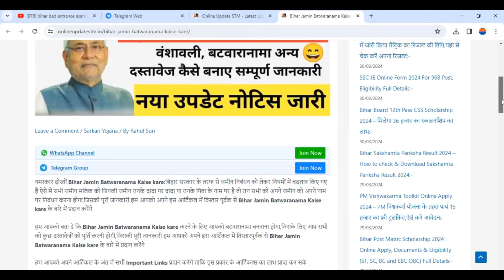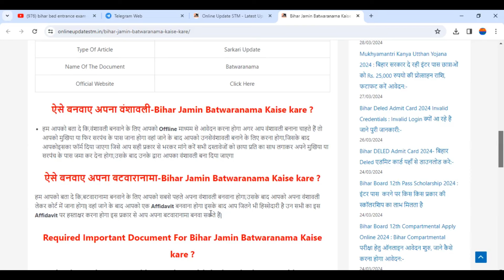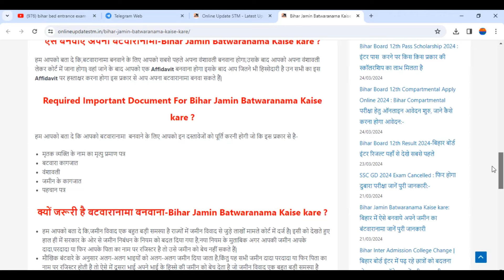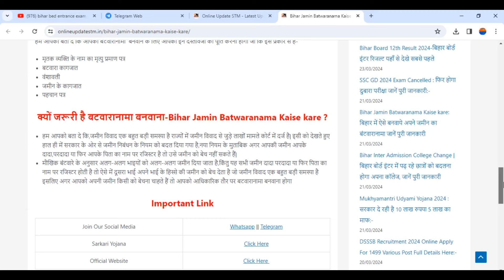Bihar Jamin Jamabandi Apne Nam Kaise Kare | अब सभी पूर्वज जमीन का जमाबंदी अपडेट होना शुरू नोटिस जारी